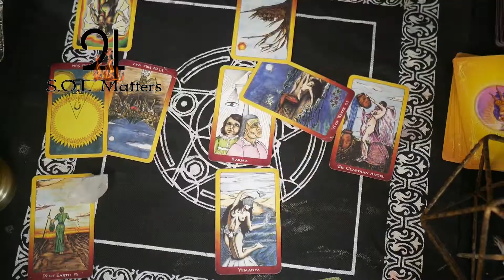Get Moving Live Tarot ancestor Reading w The Baron